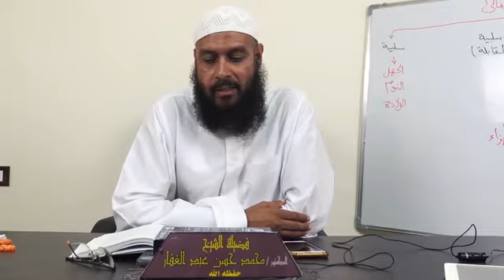سنن الترمذي - كتاب الأدب عن رسول الله ( 35 ) باب ما جاء في الواصلة والمستوصلة 12/1/2020